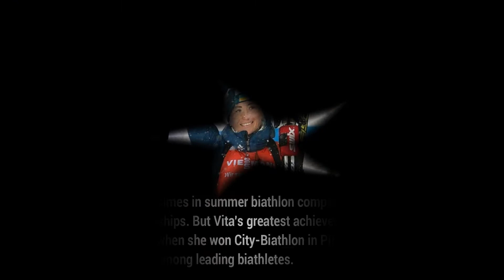Vita Semerenko | Biography | Lifestyle | Networth | Family